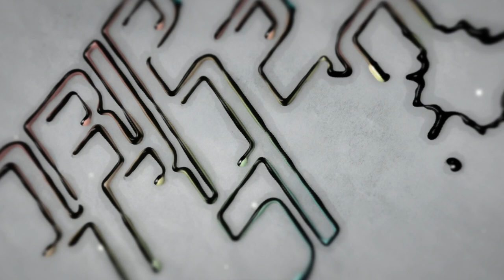Abraham Hicks - How We Create Every Bit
Abraham Hicks - No Ads - How We Create Every Bit - No Music

Joy Is The Key brings you no-ads Abraham-Hicks rampages and enhances them with music, sound healing, and beautiful images and videos.

Visit the Abraham-Hicks Publications website to find out about Esther Hicks' books, such as Ask & It Is Given, the processes, Abraham-Hicks cruises, and full workshops coming up in 2019 & 2020